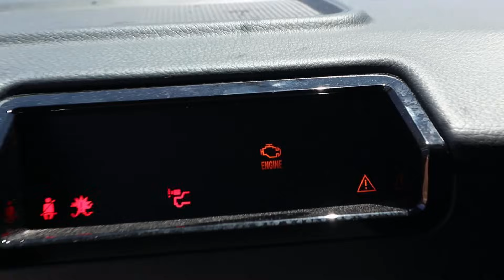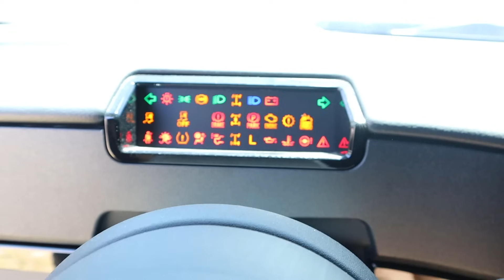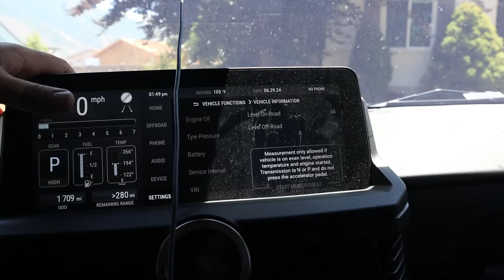My Grenadier Broke Down After Only 1,700 Miles...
Today I show what broke on my 2024 Ineos Grenadier!